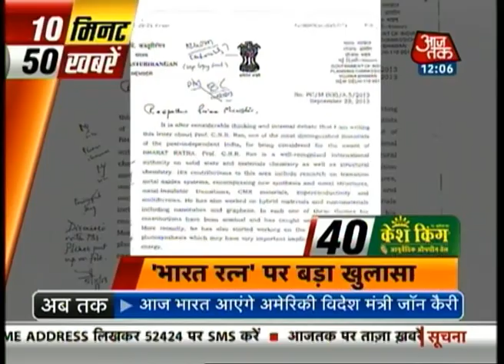10 minute 50 khabarein: July 30, 2014 | 12 noon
Watch top 50 news stories of the day in 10 minutes